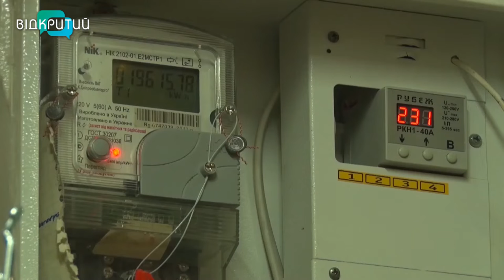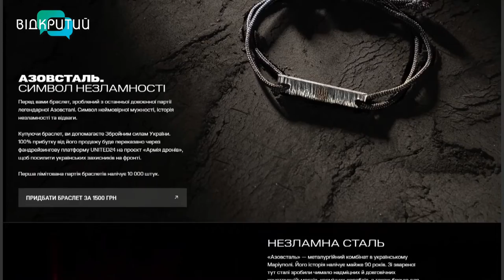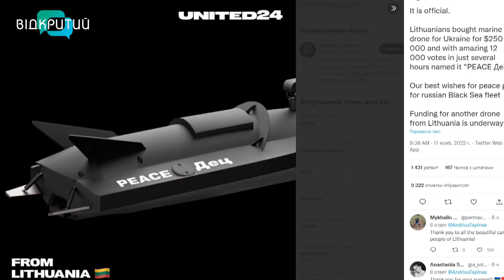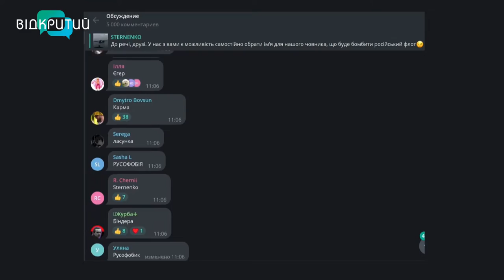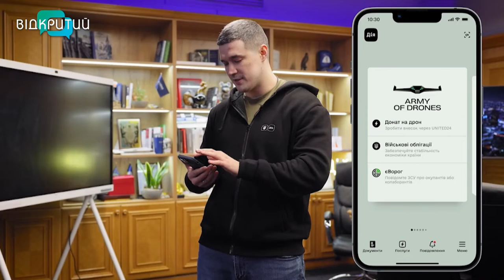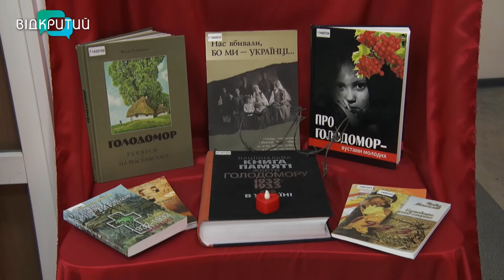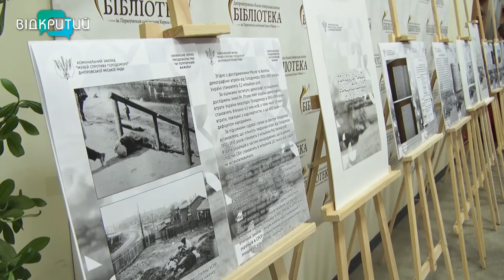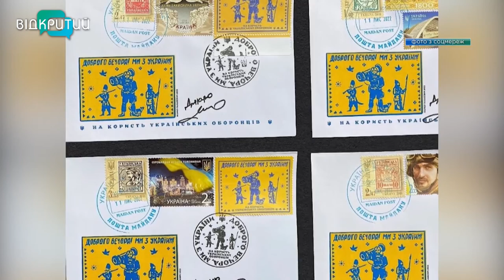Новини OPEN NEWS від 17 листопада 2022 року 18:15